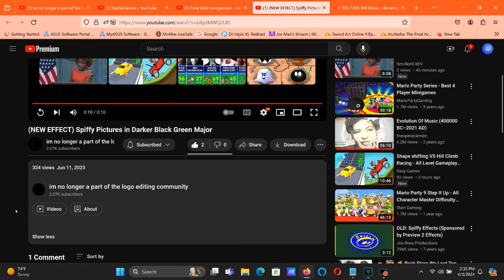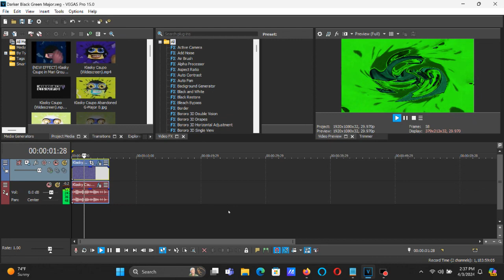How To Make Darker Black Green Major On Vegas Pro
How To Make Darker Black Green Major:

(VideoFX)

1st: Gradient Map - Darker Black Green Major

[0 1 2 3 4 ]

0; R:   0, G:   0, B:   0, A: 255 (Black)
1; R:  47, G: 255, B:  15, A: 255
2; R:   0, G:   0, B:   0, A: 255 (Black)
3; R:  30, G: 159, B:  81, A: 255
4; R:   5, G:  28, B:  21, A: 255

2nd: Swirl - Amount: -0.652 to Amount: 0.652

First Keyframe:  Amount: -0.652
Second Keyframe: Amount:  0.652

(AudioFX)

1st: IL Vocodex - Darker Black Green Major A

Step 2:

Wet Level: 18.1 dB 8.00

Step 3:

Carrier Added Noise Level: 100%

Step 4:

Order: 1

Step 5:

Band Width: 400%

Step 6:

Carrier Tone (Keyboard Preset): Supersaw

Step 7:

Key Set

Black:

1st Black Key
2nd Black Key
3rd Black Key
8th Black Key
11th Black Key
16th Black Key
17th Black Key

White:

1st White Key
2nd White Key
3rd White Key
14th White Key
15th White Key
23rd White Key
24th White Key

2nd: IL Vocodex - Darker Black Green Major B

Step 3:

Order: 4

3rd: ExpressFX Amplitude Modulation - Darker Black Green Major

Modulation:                100.0 %

(NEW EFFECT) Spiffy Pictures in Darker Black Green Major

How To Make Darker Black Green Major (New Effect)